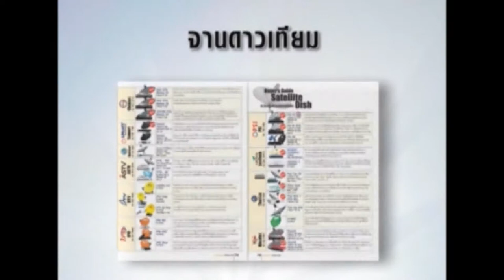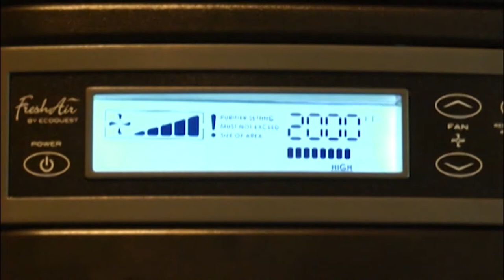Master Liza Show Tape 28 Black sheep jeans